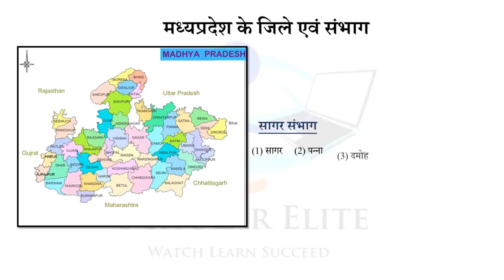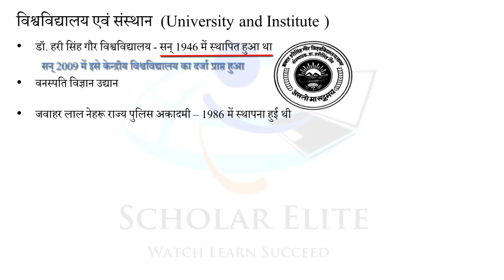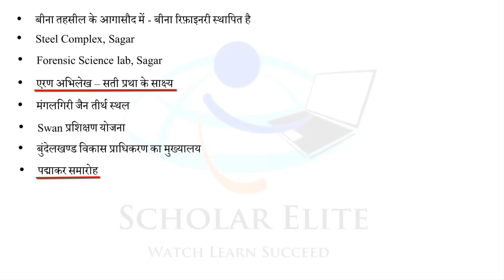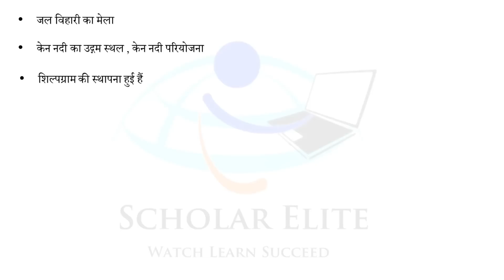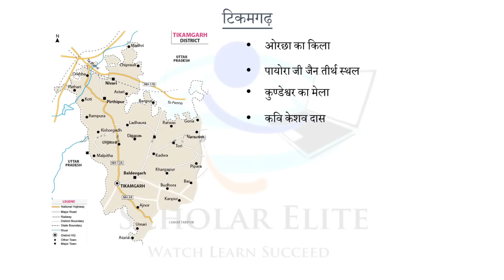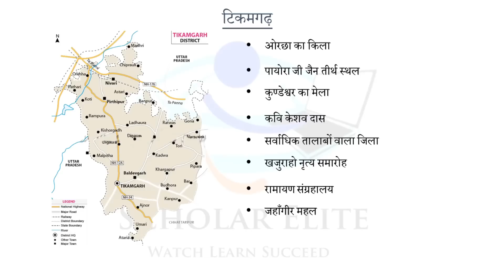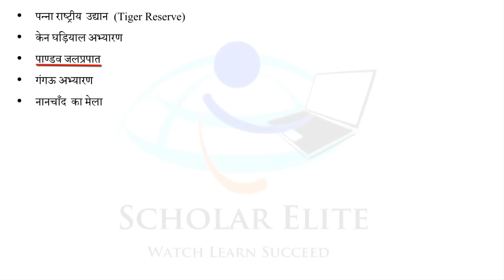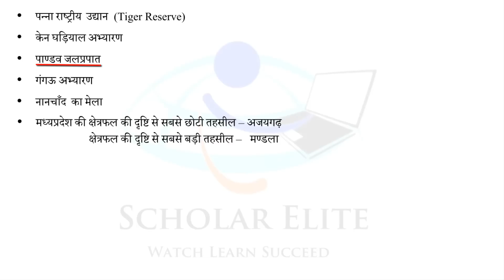Madhya Pradesh District and Division Part 3 Sagar for MPPSC VYAPAM PATWARI EXAM